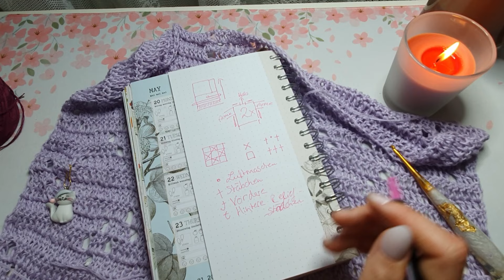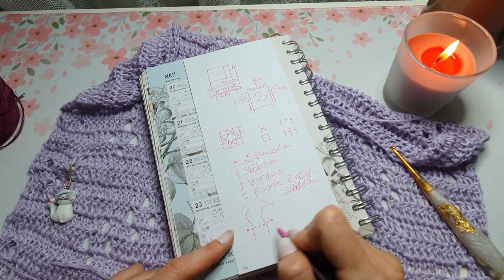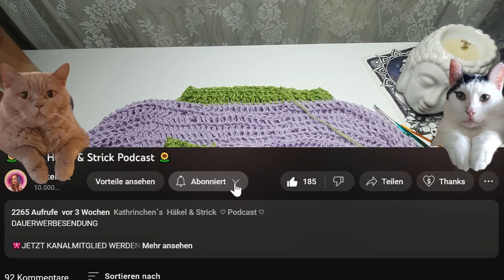#191 Pullover Einzelteile häkeln / Anleitung / Kathrinchen Kirschblüte / Unikathies Bobbel Tutorial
Werbung!

Hi, ich bin Kathie und das hier ist mein Kanal.
Ich bin 24h Vollzeit CrochetArtist auf Youtube und Etsy.

Jeden Tag häkeln/Everyday Crochet ist mein Motto.
Häkeln ist mein Yoga.

Auf Etsy verkaufe ich Handgemachte Bobbel, Häkelanleitungen, Häkelnadeln und vieles mehr. Bei mir passiert alles per Hand und von der Chefin persönlich.
Verpackt mit viel liebe.

Schaut gerne mal auf Etsy und meinem Daily Kanal vorbei.

FilmListe:
Jeden Dienstag:
8Uhr Mystery Crochet Along Decke 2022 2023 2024
Jeden Donnerstag: 8Uhr eine Häkelanleitung
Jeden Sonntag: 8Uhr ein Video Podcast, mein Wochenrückblick und Vorschau auf die nächsten Häkelanleitungen.
Und noch mehr CALs.
Alle Videos und CALs verbleiben dauerhaft online.
Die Videos sind für alle Kostenlos.
Die Kanalmitglieder sehen Videos 2 Wochen im Voraus, auch diese Videos kommen nach und nach jeden Donnerstag online.
In meinem Etsy Shop findet ihr auch nach und nach die schriftlichen Anleitungen, es ist auch immer die Video Nummer markiert, damit ihr wisst zu was es eine Anleitung und wo gibt. Also wie eine kleine Bibliothek.